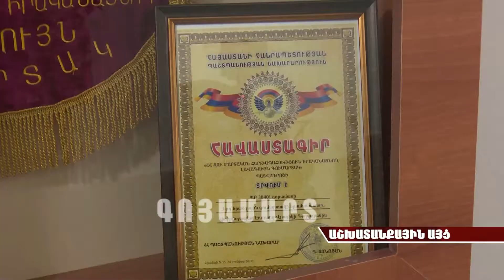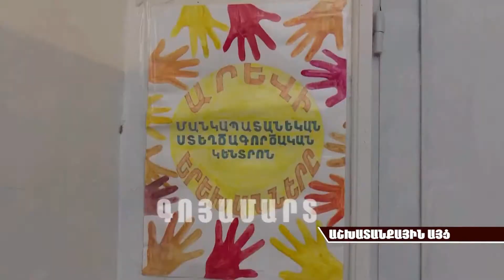Բակո Սահակյանի աշխատանքային այցը հարավային առաջնագիծ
Փետրվարի 14-ին ԱՀ նախագահ Բակո Սահակյանը, հանրապետության  ռազմական գերատեսչության ղեկավար, գեներալ-մայոր Կարեն Աբրահամյանի և մի շարք բարձրաստիճան պաշտոնյաների ու զինվորականների ուղեկցությամբ, աշխատանքային շրջայց է իրականացրել հարավային ուղղությամբ գործող միավորումներից մեկի ենթակա զորամասերում և առաջնագծում:

Գնդապետ Սամվել Սարգսյանի հրամանատարությամբ գործող զորամասի` մարտական հերթապահություն կրող գումարտակներից մեկը, որն իդեպ նախորդ տարվա արդյունքներով դասվել է լավագույնների շարքին, այսուհետ կտեղակայվի կապիտալ վերանորոգված և արդի բոլոր չափորոշիչներին համապատասխանող զորանոցում: Հանրապետության նախագահը շրջել է նորաբաց շինության տարածքում, գնահատել կատարված աշխատանքների որակը: Բակո Սահակյանը, այնուհետև այցելել է Մեխակավան զինավան, հանդիպել սպայական ընտանիքների անդամներին, ծանոթացել նրանց հուզող խնդիրներին

Աշխատանքային շրջայցը եզրափակվել է հարավային առաջնագծում: Այստեղ երկրի ղեկավարը հետաքրքրվել է օպերատիվ-մարտավարական իրադրությամբ, սոցիալ-կենցաղային ու ծառայողական պայմաններով, լսել դիրքապահ զինվորականների առաջարկությունները` նշված պայմանների հետագա բարելավման առումով: Զինվորականները գերագույն գլխավոր հրամանատարին վստահեցրել են, որ պատրաստ են ցանկացած պահի կատարել իրենց առջև դրված մարտական առաջադրանքները: